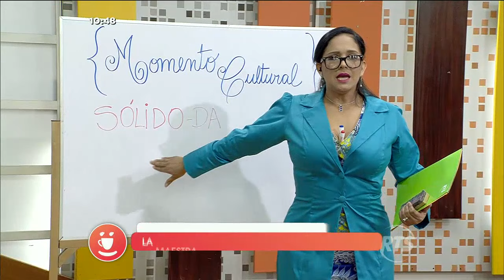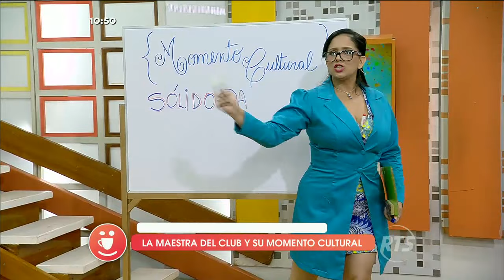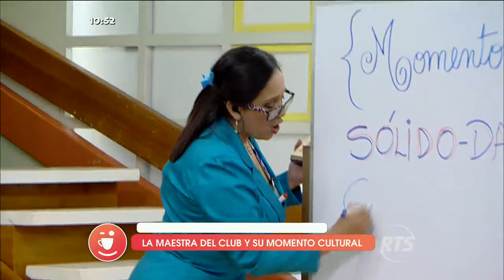'La Maestra' propuso un reto lingüístico a nuestros socios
En el momento cultural del día, este peculiar personaje de El Club dio cátedra del correcto uso de la palabra 'Sólido'. Varios amigos en la calle tuvieron dificultades en armar oraciones con ese término.